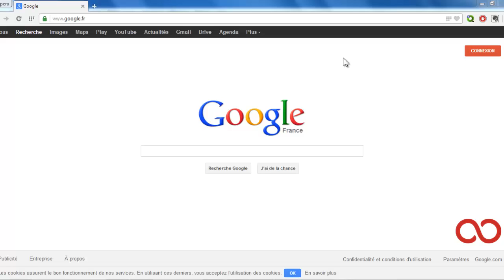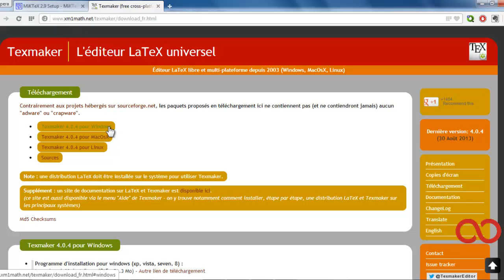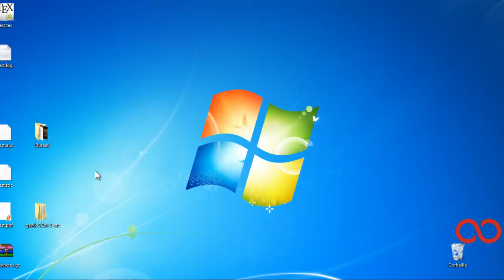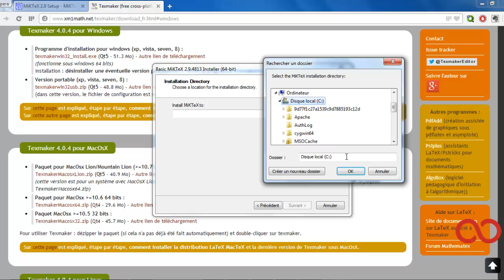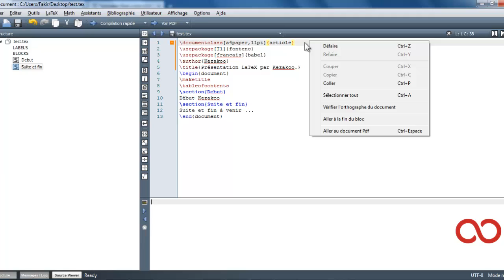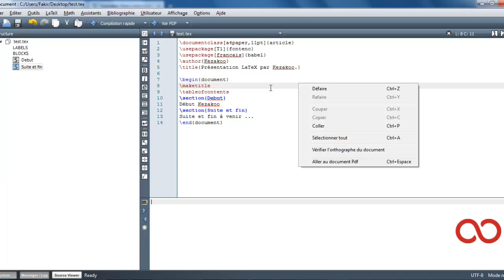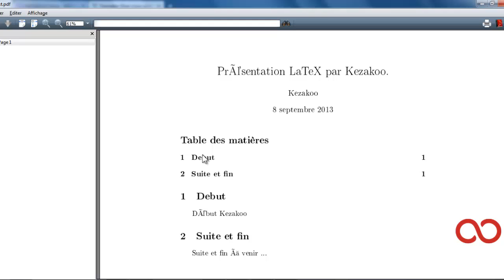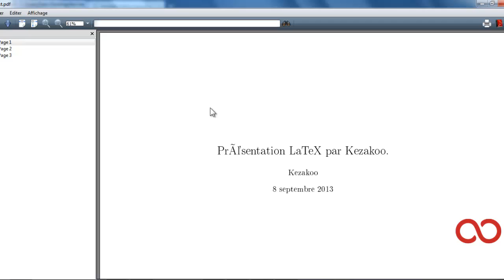Introduction au LaTeX